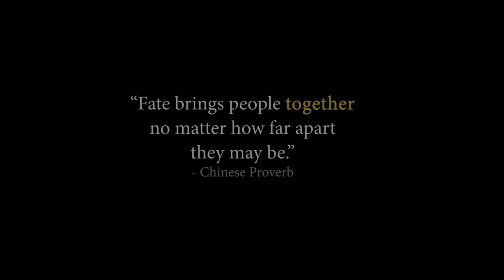BAWNSAI REWIND 2018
SONG: Battleship - Luna Wave